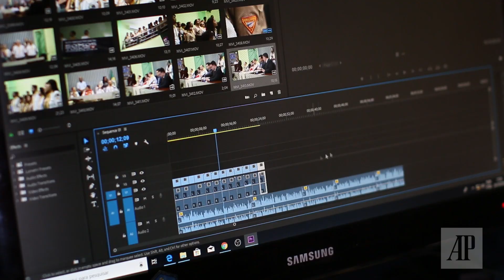I want to be a videographer, where should I start?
To start a career as a videographer, you need to gain experience in video production and learn the fundamentals of video shooting and editing.

One way to begin is by taking courses or workshops in video production or attending film school. You can also start practicing your skills by shooting and editing your own videos, even if it's just with your smartphone.

Another way to gain experience is by finding internships or entry-level positions in video production companies or media organizations. You can also network with other videographers and attend industry events to learn from professionals in the field.

To improve your skills, you should also study the work of established videographers, keep up with new technology and trends in the industry, and continually practice and refine your techniques. With dedication, hard work, and creativity, you can build a successful career as a videographer.